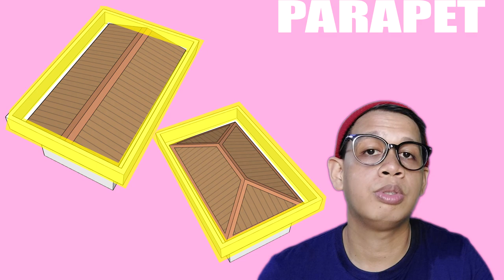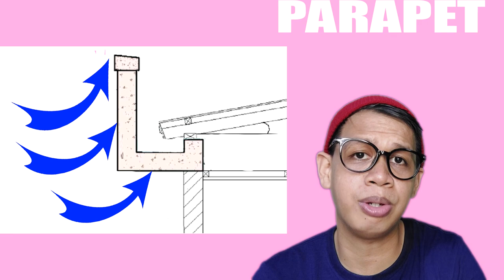BUTTERFLY ROOF MAGANDA BA ITO SA BAHAY ? ANO PA ANG IBANG UNCOMMON ROOF DESIGN? by Kuya Architect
This is the second part of the Roof Design series. You may watch the first at the end of this vidoe.